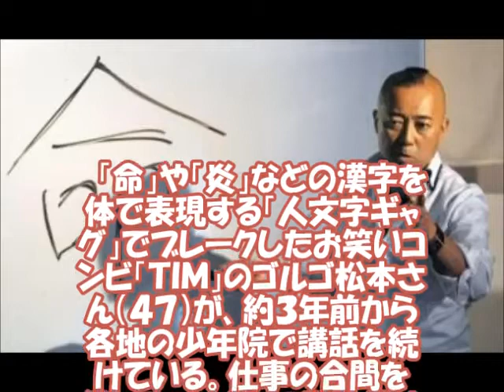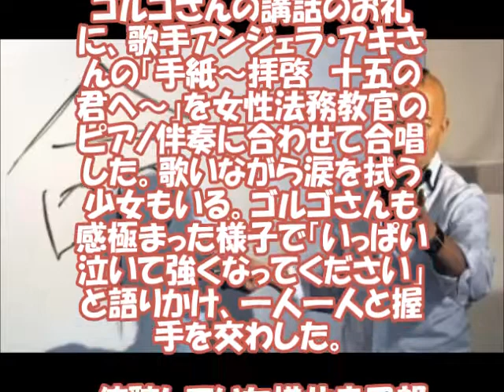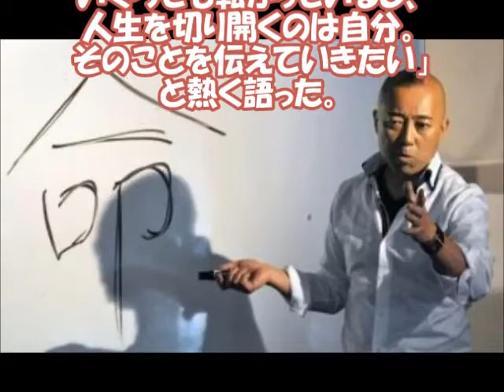ゴルゴ松本 少年院で講話 感動の授業をジャネーノで放送 YouTube ゴルゴが漢字の意味を感動表現で涙あふれる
ゴルゴ松本 少年院
ゴルゴ松本 ゴルフ
ゴルゴ松本 ジャパンカップ
ゴルゴ松本 名言
YouTube ゴルゴ松本
ゴルゴ松本 画像
ゴルゴ松本 漢字
ゴルゴ松本 嫁
ゴルゴ松本 慰問
ゴルゴ松本 競馬
ゴルゴ松本 少年院 ジャネーノ
ゴルゴ松本 少年院 テレビ YouTube
ゴルゴ松本 少年院 テレビ 動画
ゴルゴ松本 少年院 感動
ゴルゴ松本 少年院 授業
ゴルゴ松本 少年院 放送
ゴルゴ松本 少年院 番組動画
YouTube ゴルゴ松本 漢字
ゴルゴ松本 漢字 本
ゴルゴ松本 漢字 涙
ゴルゴ松本 漢字 親切
ゴルゴ松本 嫁 画像
ゴルゴ松本 競馬 予想

◇３年前から手弁当、東京矯正管区が近く表彰へ

　「命」や「炎」などの漢字を体で表現する「人文字ギャグ」でブレークしたお笑いコンビ「ＴＩＭ」のゴルゴ松本さん（４７）が、約３年前から各地の少年院で講話を続けている。仕事の合間を縫ってマイカーで駆け付けるボランティア。きっかけは知人の誘いで、「子供たちに諦めちゃいけないんだって伝え続けたい」という。関東地方やその近郊の少年院を所管する法務省東京矯正管区は近く、ゴルゴさんを表彰する。【和田武士】

　今月１日午後、東京都狛江市の女子少年院「愛光女子学園」。ブレザー姿の１７人の少女たちを前に、ゴルゴさんは自身の苦労話も披露しながら、「夢は叶（かな）う。だけど、すぐの人もいれば時間がかかる人もいる」と語りかけた。講話が始まって約１時間半が過ぎていたが、少女たちはゴルゴさんの軽妙な話に、すっかり引き込まれている様子だ。

　ゴルゴさんが続ける。「夢が叶わないと人は弱音を吐く。『吐』という字は口にプラスマイナス。何かを成し遂げる人は『俺は、私はこうなる』と目標を口にする。そうするとマイナスが無くなって、『叶』っちゃうんだ」。ホワイトボードに手書きした「吐」から、下の横棒を一つ消すと「叶」になった。少女たちからは「おーっ」と驚きの声が上がった。

　そして最後は「命」の文字。「『人を一叩（たた）き』と書くけど、殴ることじゃない。命は一叩き一叩きの鼓動の連続なんだ」と説き、「みんなはお母さんが命がけで産んでくれた。その命を未来につないでいってください。今、ここでその準備をしています。外に出てはばたいてください」と締めくくった。

　少女たちは、２時間近いゴルゴさんの講話のお礼に、歌手アンジェラ・アキさんの「手紙～拝啓　十五の君へ～」を女性法務教官のピアノ伴奏に合わせて合唱した。歌いながら涙を拭う少女もいる。ゴルゴさんも感極まった様子で「いっぱい泣いて強くなってください」と語りかけ、一人一人と握手を交わした。

　傍聴していた横井幸四郎園長は「評判は聞いていたが、素晴らしい内容だった。子どもたちの良い笑顔を見ることができた」と感謝していた。ゴルゴさんは取材に「少年院に入ると『自分はだめな人間だ』と思うかもしれない。でもチャンスや運はいくらでも転がっているし、人生を切り開くのは自分。そのことを伝えていきたい」と熱く語った。